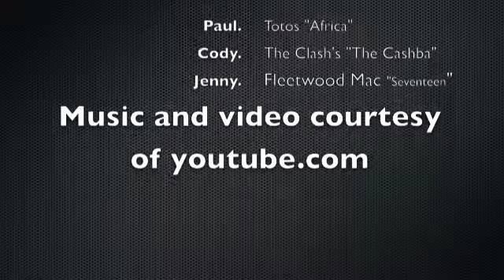Loaded Question: What song lyrics do you confuse/mess up?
Lagniappe's loaded question, virtual style. Asked at the Mellow Mushroom.